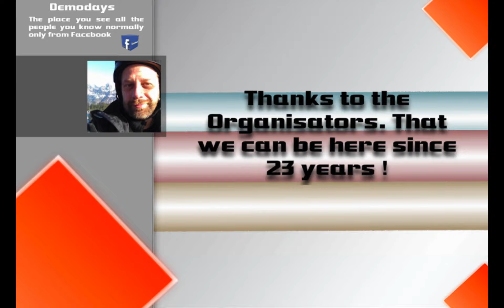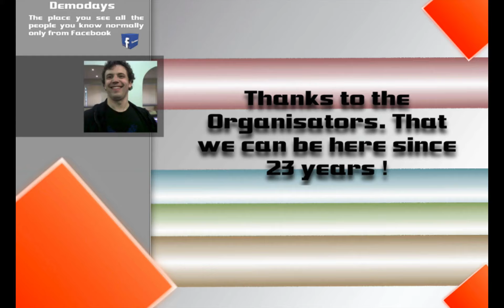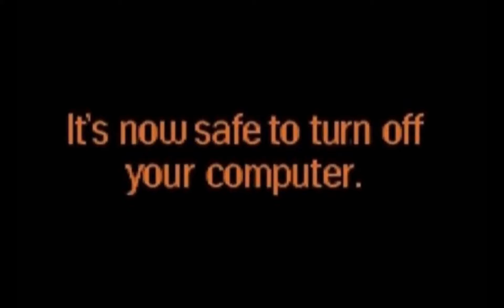SYN2014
Erster Demo Eintrag überhaupt von mir an einer Demoparty  (In diesem Falle Demodays 2014 in Olten)